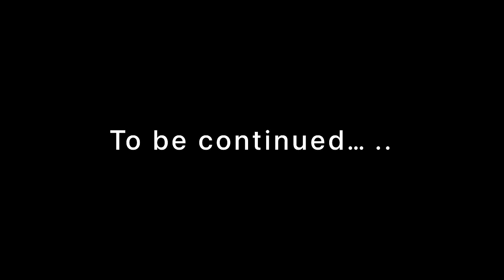we slept at the airport | shakeerstn | arifsayed | 12th vlog | HD 720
This video is just meant for the entertainment purpose and not to harm anyone’s feelings

Shakeerstn
Arifsayed

we are Goan Hindi Bollywood singing artist
Performer